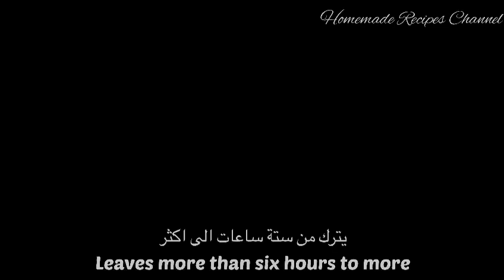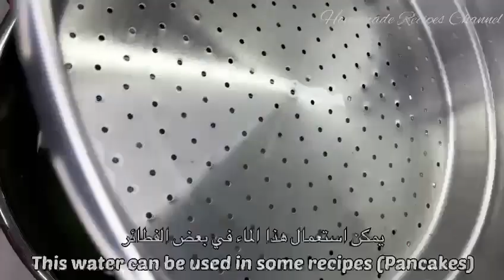The best natural yoghurt at home👉free yoghurt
Hi everyone I hope you’re doing well and in good health 🙂
In my channel you will find the healthy recipes as possible. Sometimes easy to prepare them, and sometimes not really easy; ( because our health really worth it).
Please; if my channel is helpful to you; you are welcome😊
👉🌹WRITE A COMMENT  a  QUESTION or just a smiley face! I WILL BE HAPPY ABOUT YOUR SUPPORT 😁
❗IMPORTANT: Switch  on SUBTITLES. I have prepared  a translation for you.
Always wait for my new vidéos friends❤
See you 👋